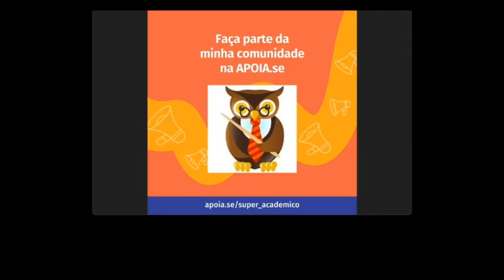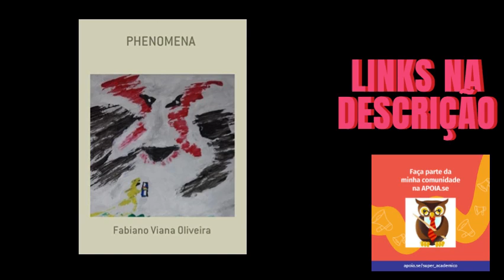Reading Chapter 17 of Phenomena With AI help